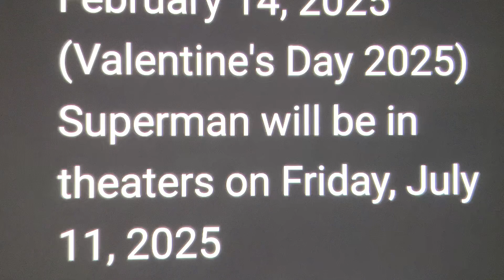SUPER MAN NEW MOVIE IN THEATERS ACROSS USA ON FRIDAY JULY 11, 2025🙏❤️👍